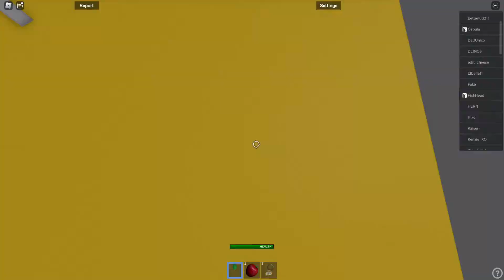When the (when the)